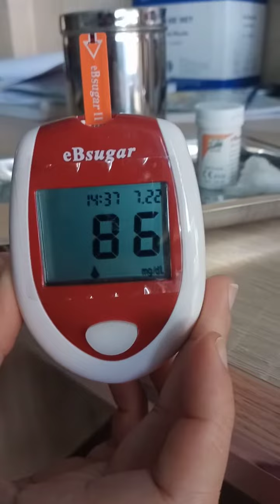របៀបតេ្តសជាតិស្ករក្នុងឈាម"check up glycemie"